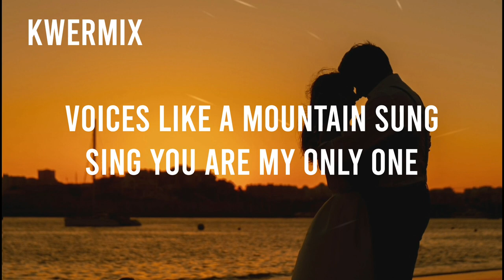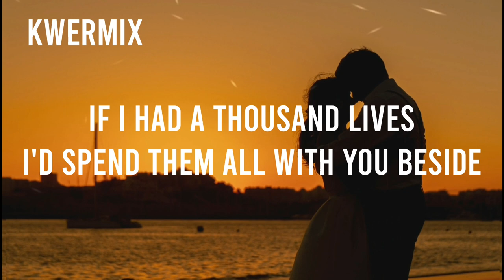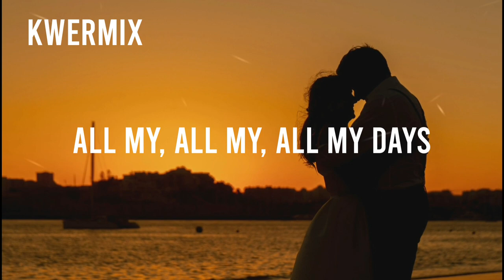Zac Nelson - Life Is Wonderful (Lyrics)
Zac Nelso - Life Is Wonderful

Lyrics:

If I had a thousand tongues
I would sing with every one
Voices like a mountain sung
Sing you are my only one
All my, all my, all my days

Never understood
That life can be this good

I would launch a thousand ships
Just to be about your lips
Tell them all to sail away
Just to see you every day

Never understood
That life could be this good

If I had a thousand lives
I'd spend them all with you beside
Never-ending dejavu
Never-ending days with you

Oh, life is wonderful (Life is wonderful)
Never understood
Life could be this good

Life is wonderful (Life is wonderful)